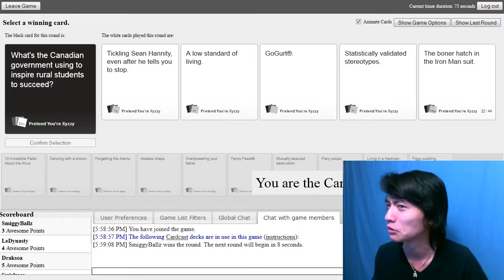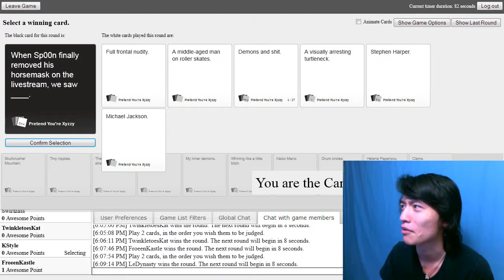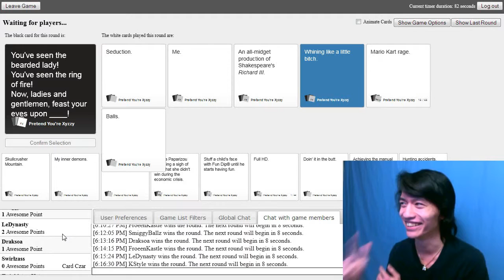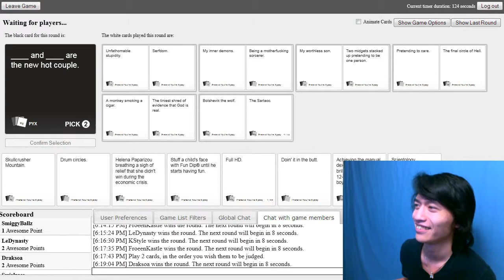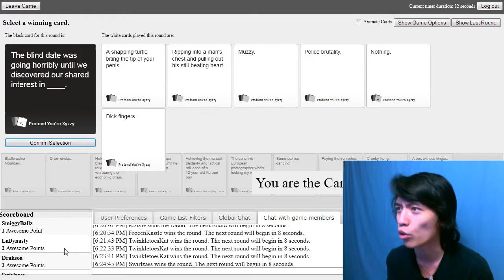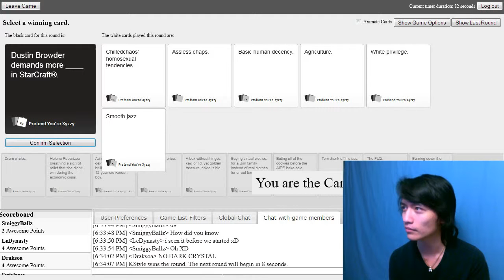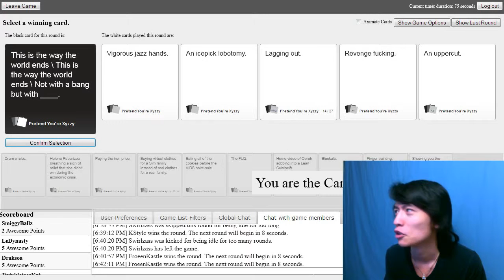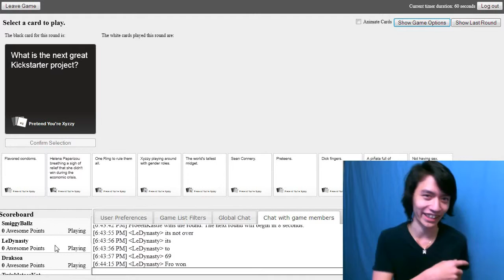Perverted minds - Cards Against Humanity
I need a break from time to time. Maybe this would still entertain you?